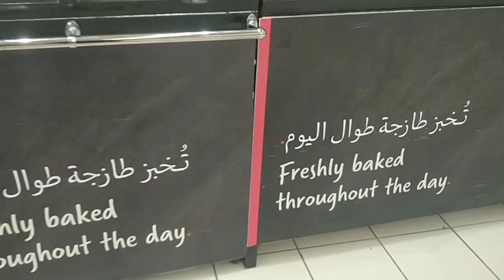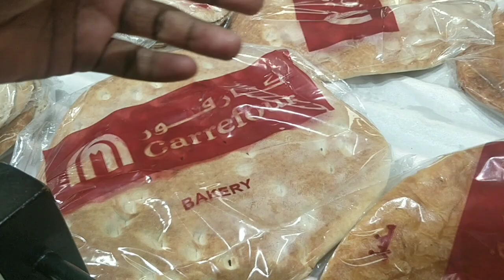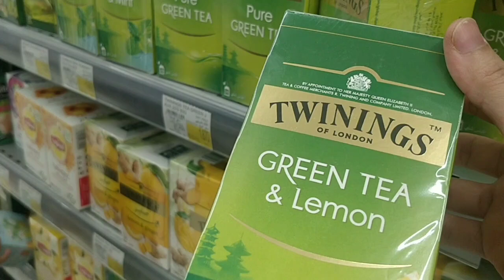Carrefour market visit Bahrain_mall/ Carrefour_market_ Bahrain